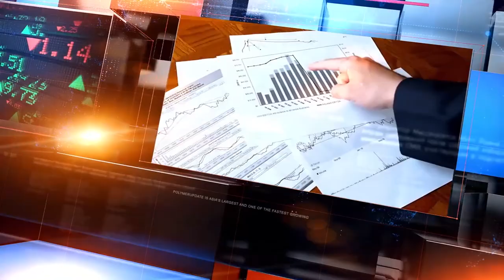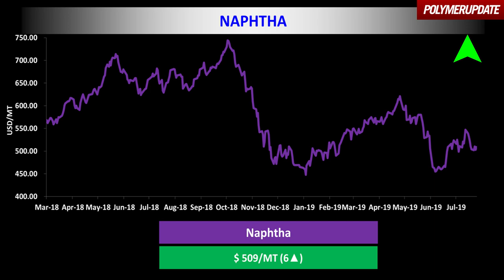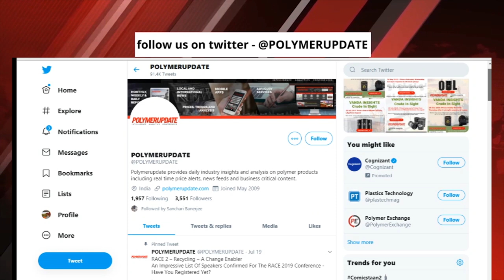Crude Oil Prices Drop on Wednesday.